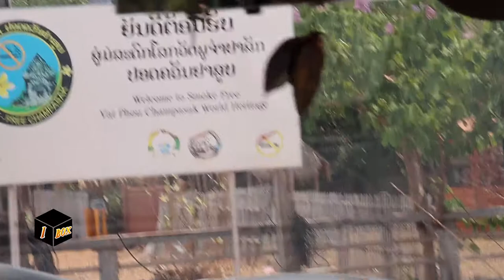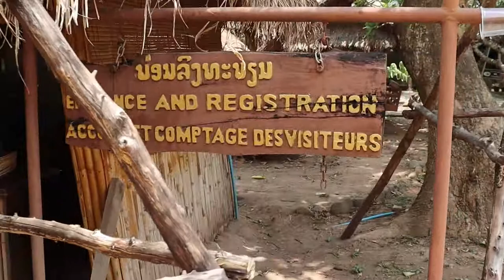ທ່ຽວວັດພູຈຳປາສັກ/ เที่ยววัดภูจำปาสัก ประเทศลาว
Vlog ທ່ຽວວັດພູຈຳປາສັກ / เที่ยววัดภูจำปาสัก ประเทศลาว